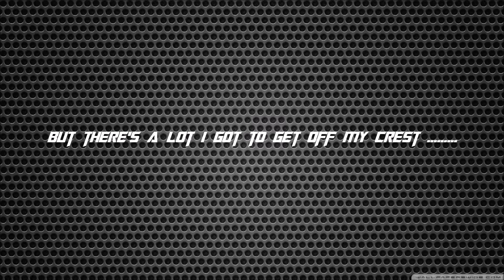New V Log #32 : Beyond changing the Air !!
Yep , I'm back with a new V-Log , and on this V-Log I'll be discussing what's going in  wrestling , comic book related movies and so more much .

Vine : @BAnderson1939